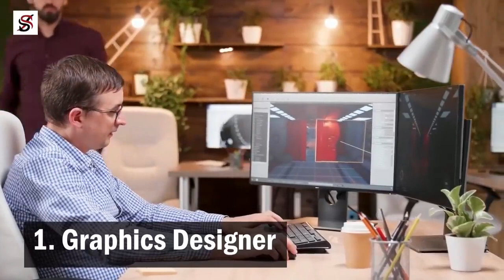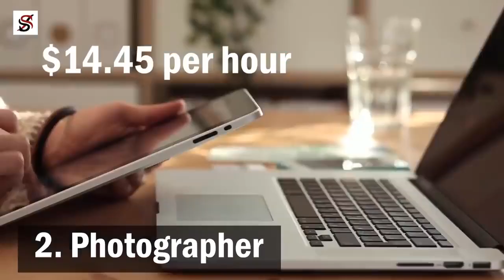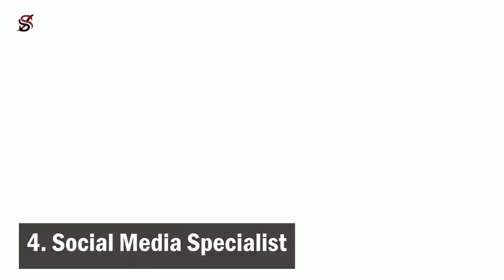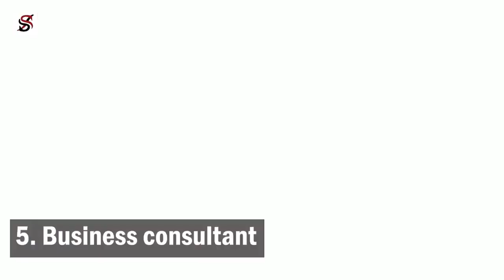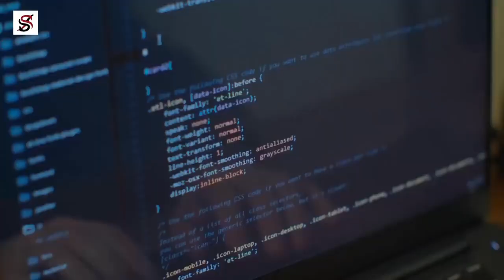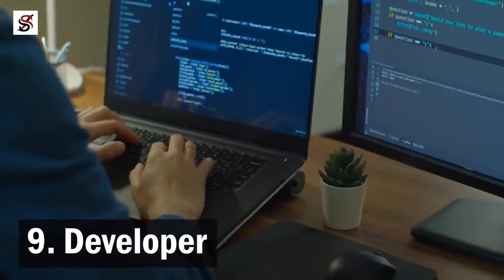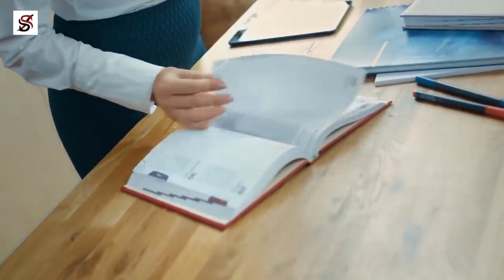10 Most Fun Self employed Jobs that Pay well